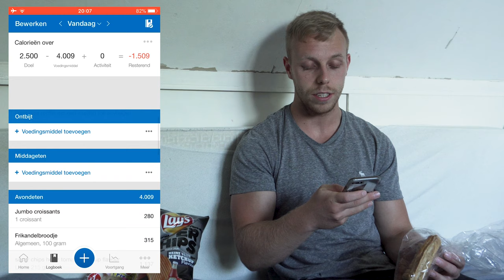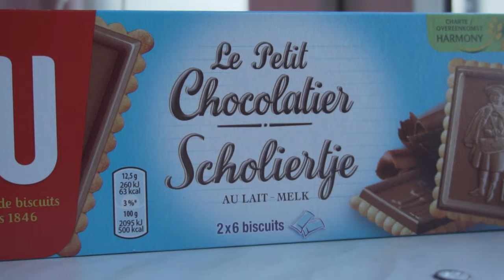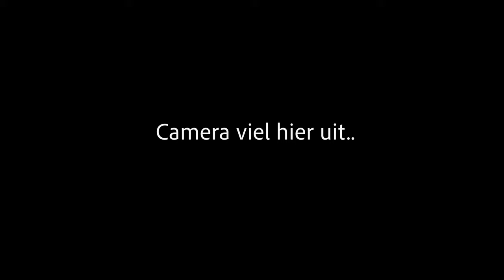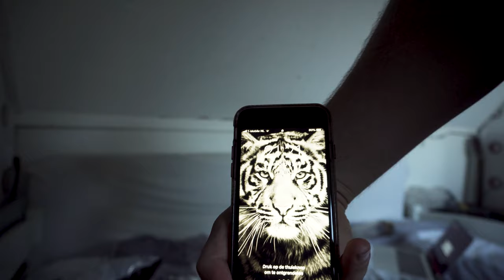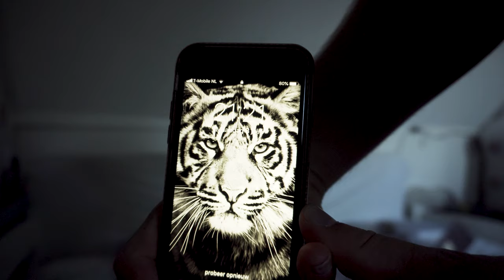4,000 Calorie Challenge In 60 MINUTEN Zonder FASTFOOD | Mega Cheatday